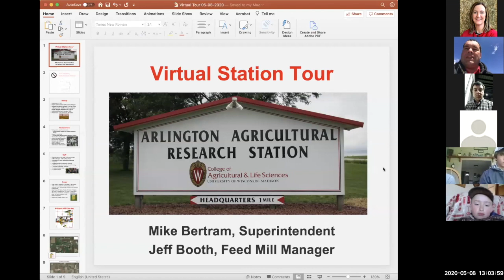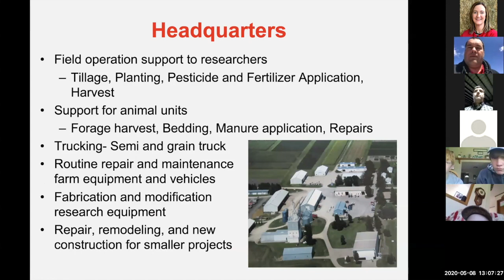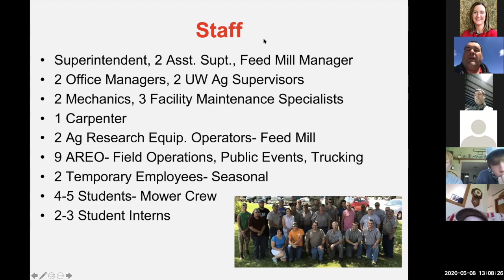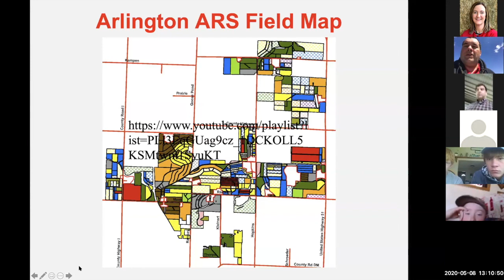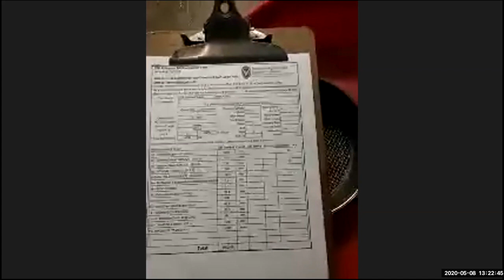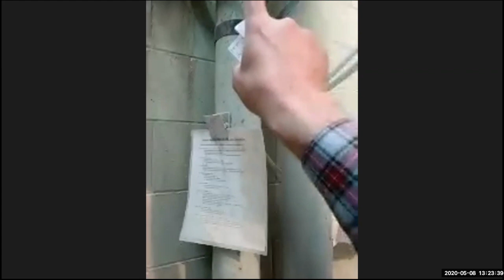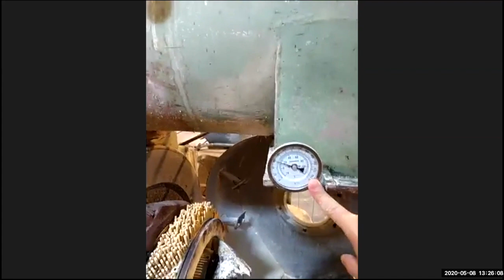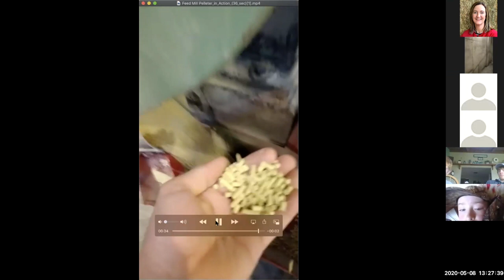Virtual Arlington Farm Center Tour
Arlington Farm Center Research Station Tour hosted by UW Madison Animal Sciences and Division of Extension.  Mike Bertram, Arlington Superintendent; Jeff Booth, Feed Mill Manager; Gregg Sandfort, UW Madison Agronomy, and Bernie O'Rourke, Extension Youth Livestock Specialist led participants through both beef units.  Participants learned about the feed mill, agronomy research trials, farm equipment, and planting of crops to aid crop producers in decision making on their farms.
More activities and educational verification forms for those needing educational credits can be found

At the University of Wisconsin–Madison Division of Extension, we are working to integrate accessibility into our web, video, and audio content. You will receive a response within 3 business days.

An EEO/AA employer, University of Wisconsin-Madison provides equal opportunities in employment and programming, including Title VI, Title IX, the Americans with Disabilities Act (ADA) and Section 504 of the Rehabilitation Act requirements.